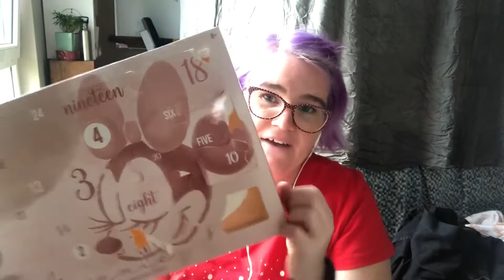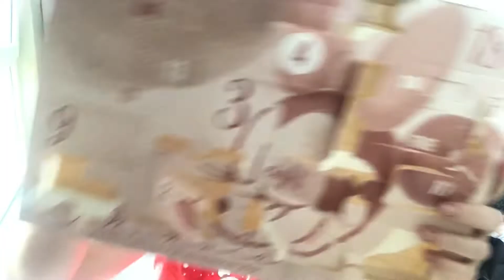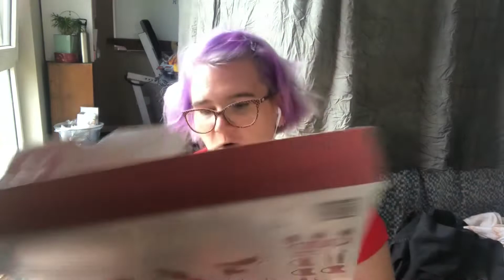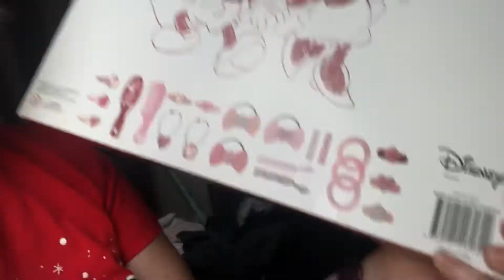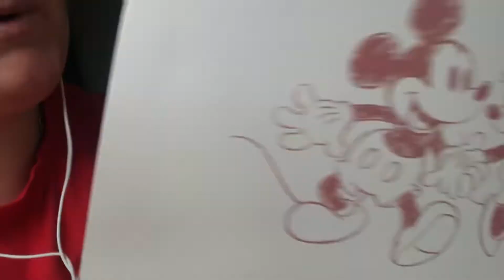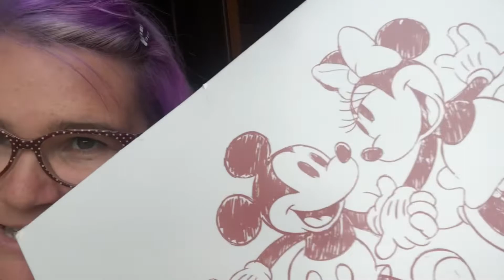Opening the last few days of me advent calendar ASMR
I missed the last few days of opening my advent calendar so I’ll open them now! This is hectic lofi showing you stuff ASMR. 😅
Love Span xx